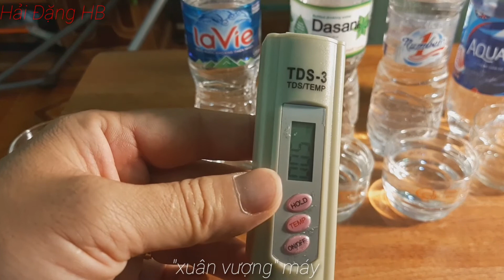kiểm tra nước sạch, nước giếng, nước qua lọc R O/ bằng bút TDS _ 3/ HảiDangHB##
HảiDangHB## chia sẻ tới mọi người cách thử nước sạch bằng bút TDS
Mọi người thấy hay hữu ích thì cho mình một lượt Like và Đăng ký kênh ủng hộ chia sẻ tới mọi người cùng xem và nhấn nút chuông để đón xem các vidieo tiếp theo ạ xin cảm ơn mọi
Video còn thiếu sót mọi người comment góp ý cho kênh ạ để kênh cố gắng học hỏi và phát triển kênh ngày càng hay và hữu ích hơn ạ xin cảm ơn mọi người đã xem hết video